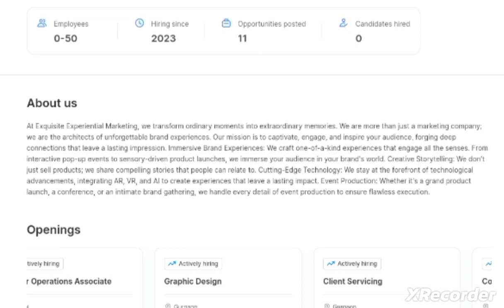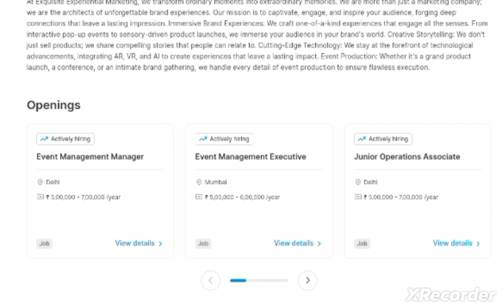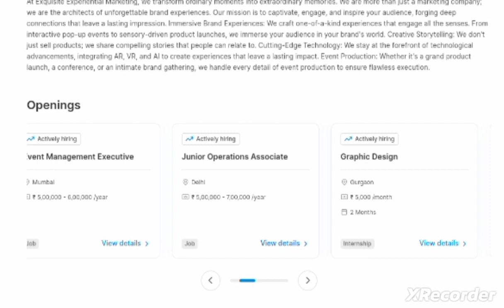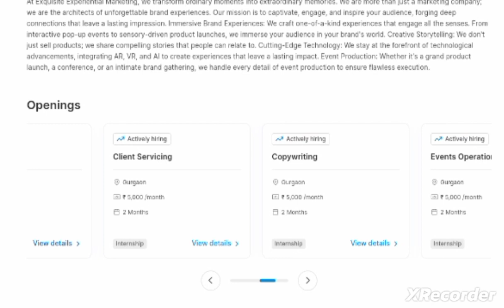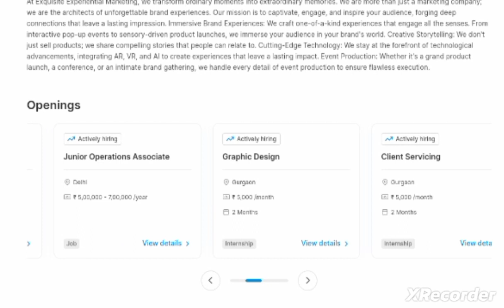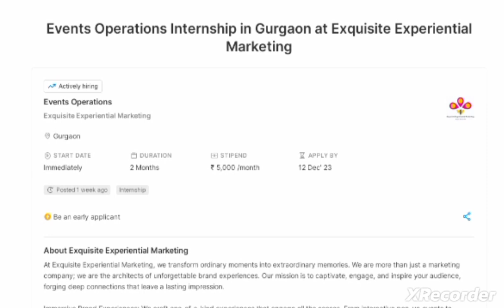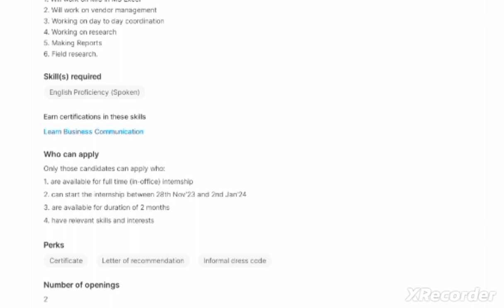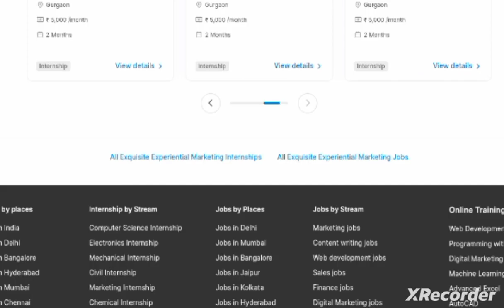Paid Internships, Event Management job , copywriting Internship, graphic design Internship.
Pocket Friendly Store on Amazon
Lowest Price 5G Mobile at Amazon
Cheap and best Laptop at Amazon
Table For Laptop
The Best Reasonable Price Laptop on Amazon
Best earphone with mic festive offer on Amazon